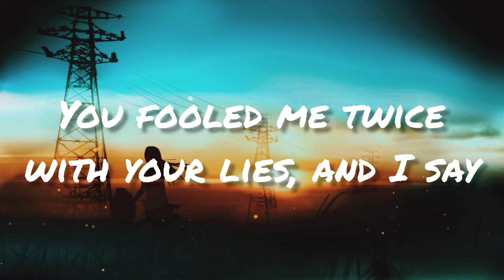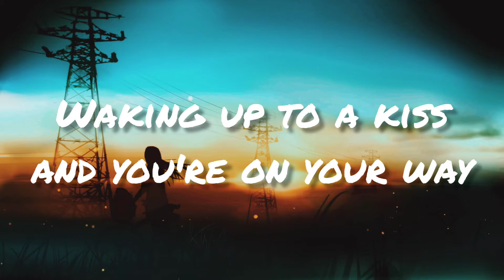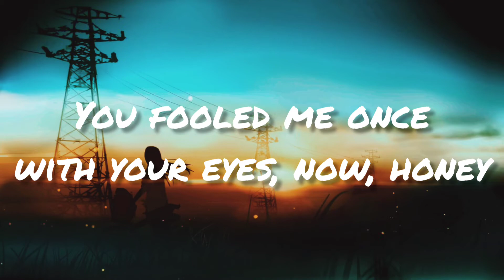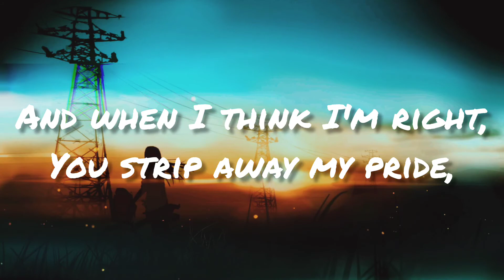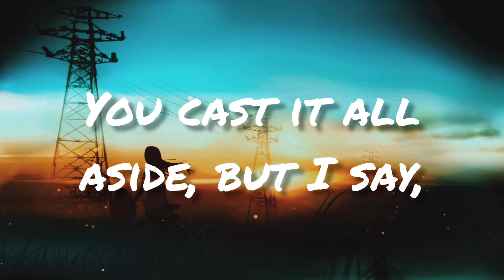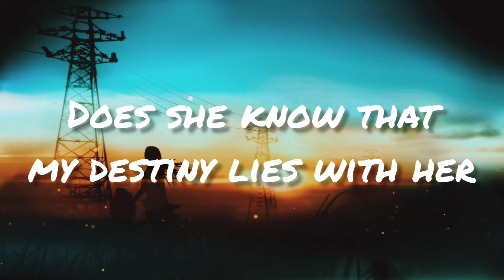Panic! At The Disco - Sarah Smiles (Lyrics)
Lyrics:
I was fine, just a guy living on my own,
Waiting for the sky to fall.
Then you called and changed it all, doll.

Velvet lips and the eyes to pull me in.
We both know you'd already win.
Mm, your original sin.

You fooled me once with your eyes, now, honey,
You fooled me twice with your lies, and I say,

Sarah smiles like Sarah doesn't care,
She lives in her world, so unaware.
Does she know that my destiny lies with her?

Sarah,
(Sarah, Sarah, Sarah)
Oh Sarah,
(Sarah)
Are you saving me?

Waking up to a kiss and you're on your way.
I'd really hoped that you would stay,
But you left and went your own way, babe.
I don't mind, take your time, I got things to do
Besides sit-around-and-wait-for-you.
Oh and I hope you do too.

Sarah,
Oh Sarah,

It's killing me inside!
Consuming all my time,
You've left me blind!
And when I think I'm right,
You strip away my pride,
You cast it all aside, but I say,

Sarah,
(Sarah)
Oh Sarah,
(Sarah)